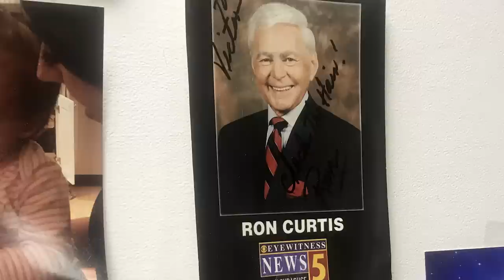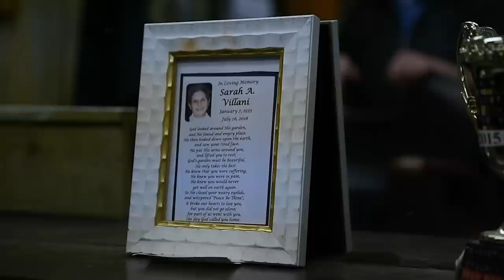86-year-old Eastwood barber cuts hair of Syracuse elite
Victor Villani has worked at Eastwood Barber Shop since 1962.